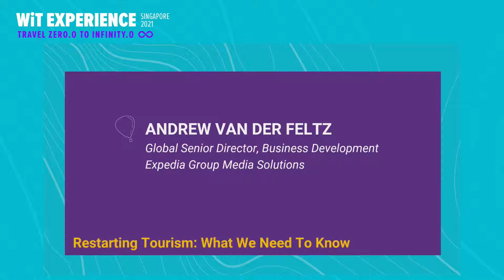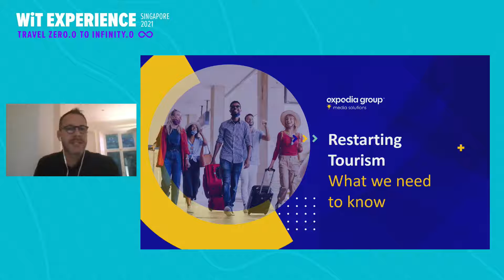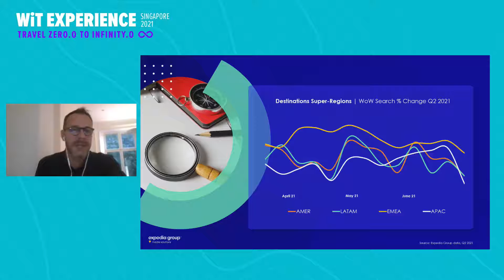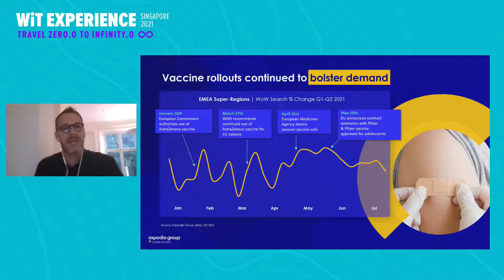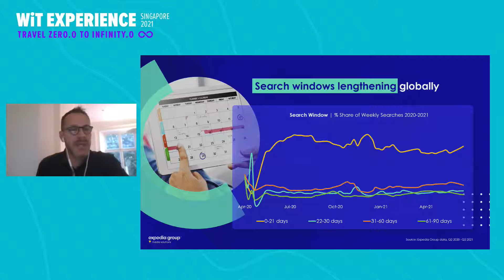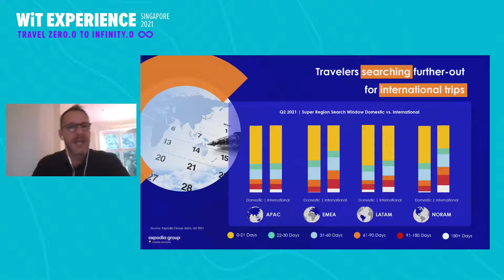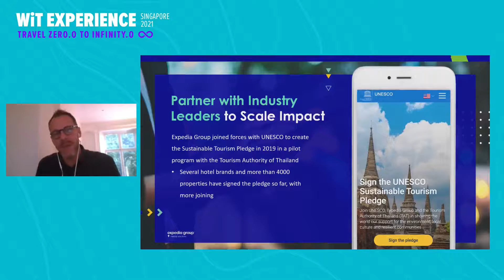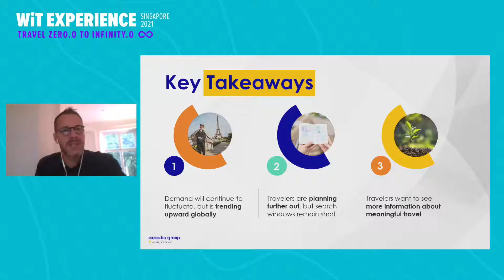Restarting Tourism: What We Need To Know - WiT Experience Singapore 2021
As recovery continues and travelers become increasingly confident taking trips, staying ahead of shifting consumer behaviors has never been more important. This session takes a high level look at exclusive Expedia Group first-party traveler data and custom research, sharing the latest trends and key considerations shaping the industry’s continued recovery. Brands can learn how to reach and reconnect with travelers who are dreaming of their next trip or are ready to travel again.

Andrew van der Feltz
Global Senior Director, Business Development
Expedia Group Media Solutions